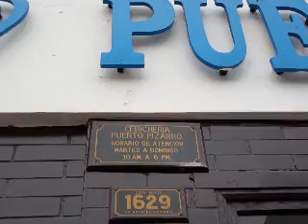PUERTO PIZARRO EL VERDADERO SABOR DE TUMBES